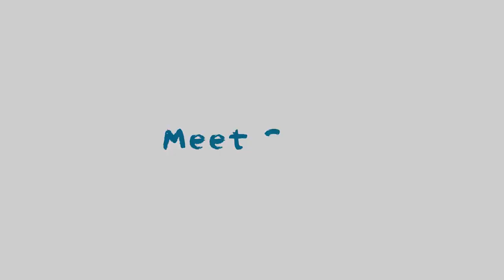Power of Colour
From the paint colours that surround us, to the feelings they inspire, memories are made. Our employees’ technical expertise across industries helps make the world a more beautiful place. Happy InternationalColourDay!